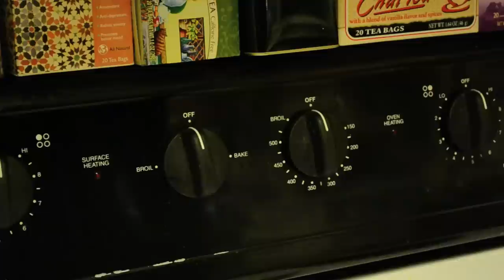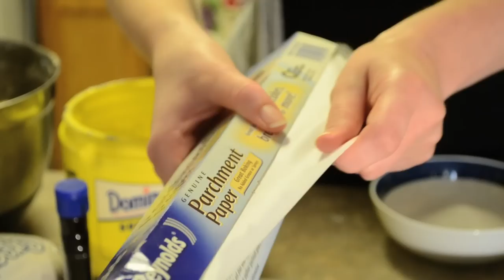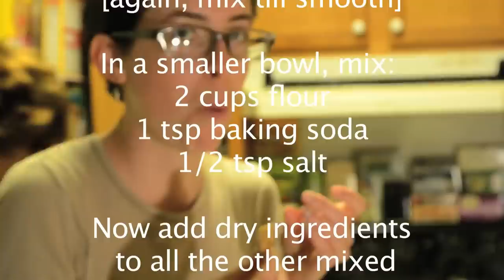Baking With Friends: Peanut Blossoms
Ally Young and Emily Parrish star in Baking With Friends, filmed and edited by Judy Connor.

How to make Peanut Blossom Cookies!